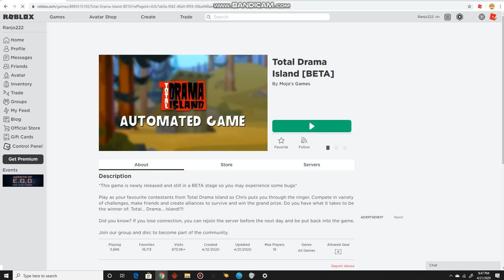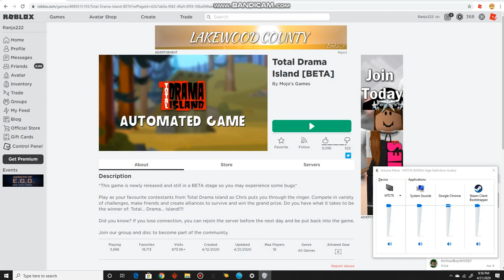Total Drama Island in Roblox (Part 1) Nostalgia characters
I really love Total Drama Island when I was a kid.